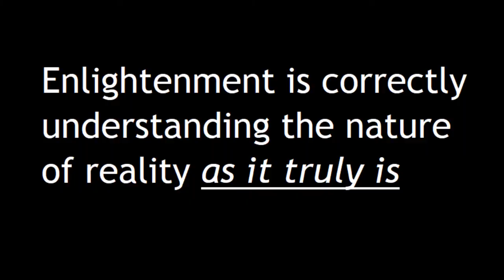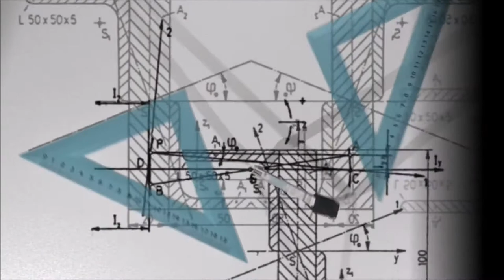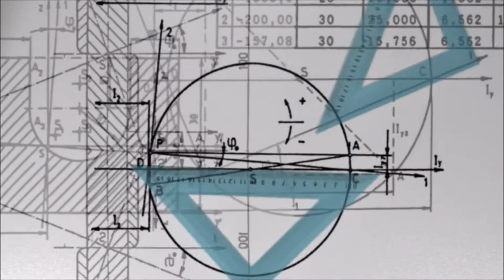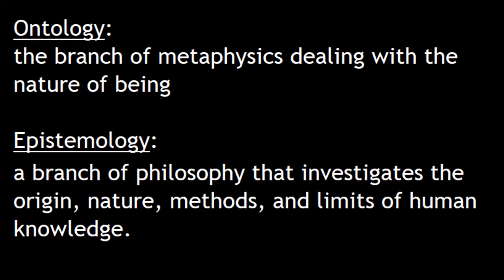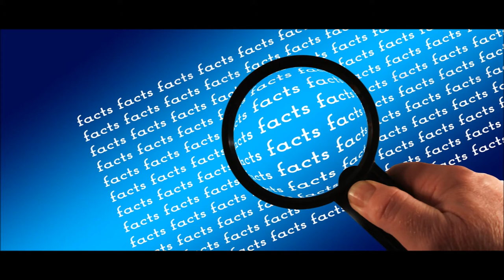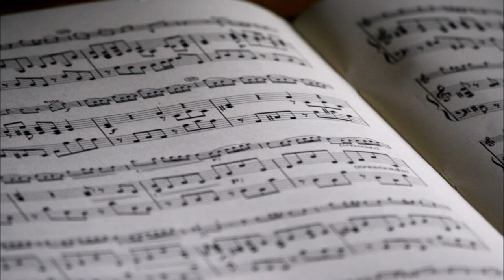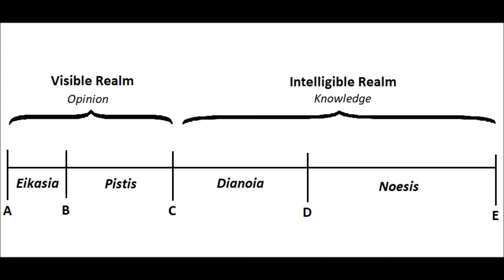What is Enlightenment?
What if everything you've been told about enlightenment is dead wrong? This video discusses the differences between the most common definitions from Eastern religions and the Hyperian perspective.